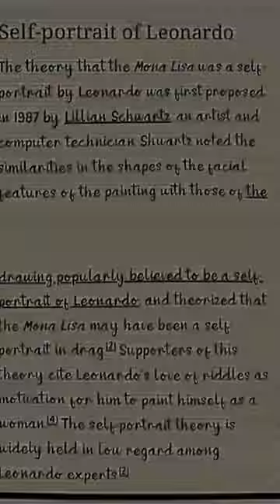"The Enigmatic Mona Lisa: Unveiling the Conspiracy"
In this captivating YouTube short video, we delve into the mysterious world of the Mona Lisa and explore some mind-boggling conspiracy theories surrounding this iconic masterpiece.

🎨 Chapter Highlights: 0:00​ Introduction: The Enigmatic Smile Join us on an immersive journey as we unravel the hidden secrets and enigmas surrounding the Mona Lisa. Prepare to be astonished by the theories that have intrigued art enthusiasts for centuries.

0:58​ Theory 1: Hidden Codes and Symbols Discover the belief that Leonardo da Vinci embedded secret codes and symbols within the painting, offering clues about the true identity of the subject and unveiling hidden historical events.

3:12​ Theory 2: Supernatural Elements Explore the theory that suggests the Mona Lisa possesses an otherworldly presence. Delve into the captivating notion that her gaze holds a mysterious power, captivating viewers for centuries.

5:24​ Theory 3: The Missing Original Uncover the sensational theory surrounding the alleged theft of the original Mona Lisa. Could it be that the painting we see today is an expertly crafted forgery? We examine the evidence.

7:45​ Theory 4: The Artist's Self-Portrait Dive into the fascinating idea that Leonardo da Vinci painted himself as the Mona Lisa, challenging conventional wisdom and unmasking a hidden self-portrait within this iconic artwork.

10:02​ Conclusion: Unraveling the Truth As we wrap up this intriguing exploration of the Mona Lisa conspiracy theories, we invite you to join the conversation. Reflect on the evidence presented and form your own opinion about the hidden secrets behind this masterpiece.

Share your thoughts and theories on the Mona Lisa conspiracy theories in the comments below. Let's embark on this fascinating journey together!

🔗 Additional Resources:

[Link 1: Mona Lisa Code Breakdown]

[Link 2: Unseen Perspectives on the Mona Lisa]

[Link 3: Da Vinci's Self-Portrait Comparison]